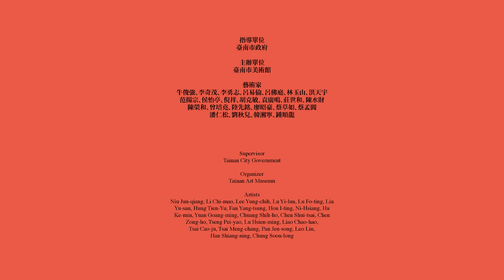跟著策展人看展覽ep2｜「拋爾控固力：島嶼現代性之夢」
策展人：莊東橋、高森信男
助理策展人：常鴻雁
執行團隊：莊東橋、陳家欣、常鴻雁
美術編輯：侯怡瑄、黃欣怡
主視覺設計：聶永真∣永真急制設計工作室
指導單位：臺南市政府
主辦單位：臺南市美術館
贊助單位：千如電子集團
特別感謝：國立國父紀念館、國立臺灣美術館、國立臺灣歷史博物館、高雄市立美術館、臺北市立美術館、也趣藝廊
【展覽資訊｜拋爾控固力：島嶼現代性之夢】
｜地點｜臺南市美術館1館，2F展覽室 B-H